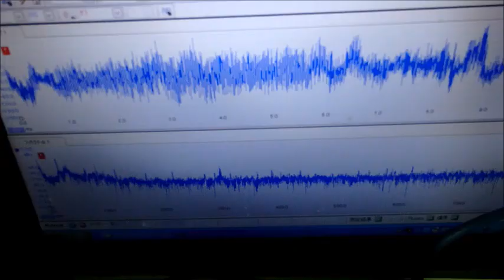‹脱気・マイクロバブル発生液循環システム› ultrasonic-labo